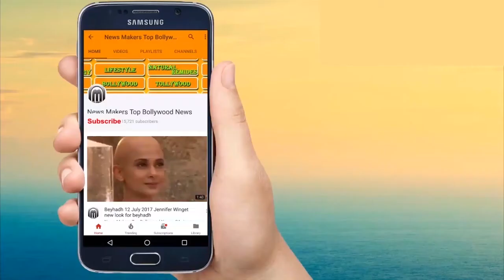10 अभिनेत्रियां जो फंस चुकी है MMS स्कैंडल में || MMS Scandal Shocked The Nation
10. Sherlyn Chopra
Sherlyn Chopra is a Bollywood actress and model that also got famous after her MMS video leak. In the video, she is clearly stripping in forward-facing of the mirror. This MMS clip is difficult to deny that she was not in the video.

9. Hansika Motwani
The next name in the list is of Hansika Motwani. She got famous from her first debut movie in the Bollywood i.e. “Aap Ka Suroor” with Actor/director Himesh Reshammiya. Just like other several Bollywood actors, she also confronted an MMS scandal. In the video, someone looking like Hansika is having a bath. The MMS clip went viral over the internet.

8. Sonakshi Sinha
Actress Sonakshi Sinha is the daughter of famous Bollywood veteran actor Mr Shatrughan Sinha.  In recent times, this actress came into the news when her intimate video went viral over the Whatsapp. The lady in the video looks very similar to the Sonakshi but the actress totally denied being in this MMS.

7. Preity Zinta
Preity Zinta used to be one of the top Bollywood actresses earlier but now she is more engaged in the cricket business at present. This actress was also in the news for a similar reason of MMS scandal. There was a clip in which a girl is having a shower who just look quite similar to her. But, the actress totally denies this and lodge a FIR against this.

6. Mona Singh
Mona Singh is one of the known faces on the Indian television who have done the lot of serials, dramas, and few Bollywood movies also. This TV actress grasped the captions as soon as a video in which looks like her goes naked. But, later Mona Singh claimed that this video is morphed one.

5. Radhika Apte
Radhika Apte is one of the talented actresses in the Bollywood who also fell in the pit of scandals. The video of the actress was seeped out in she is displaying her personal parts of the body. However, this was a part of the movie in which she had worked but the film was not released.

4. Soha Ali Khan
Soha Ali Khan is the daughter of famous Bollywood veteran actress Mrs Sharmila Tagore and she is also the real sister of “Chotte Nawab” i.e. Mr Saif Ali Khan. Recently she got married with young Bollywood hunk Mr Kunal Khemu. Soha Ali Khan also has suffered from a MMS video humiliation in which it is showing that she is getting undresses in the beauty parlor. However, Soha denies being in this MMS clip from the very beginning of the issue.

3. Mallika Sherawat
Mallika Sherawat is renowned for her bold roles in the movies and she was also in the news for the incorrect reasons.She also has become the victim of MMS scandal video in which she is allegedly making out with a stranger. This video shocked the nation a lot but Mallika Sherawat denies this video as fake one.

2. Riya Sen
The other name in the list is of two persons from the Bollywood industry i.e. Actress Ms Riya Sen (Daughter of Veteran Bollywood actress Mrs Mun-mun Sen) and the Actor Mr Ashmit Patel (real brother of Bollywood actress Ms Amisha Patel). They both were in relation earlier. A video in which both of them were having some private and special moments went viral over the internet which makes big news at that time. Some people from the industry claim that this was done purposely to gain some acknowledgment in the Bollywood industry.

1. Kareena Kapoor
The top name in the list is of Actress Mrs Kareena Kapoor Khan along with her former boyfriend/Bollywood actor Mr Shahid Kapoor. A video was leaked in which they both were lip-locking. After this scandal, they both broke up and part aways.
Video By:: News Makers Top Bollywood News
Newsmakerstopbollywoodnews